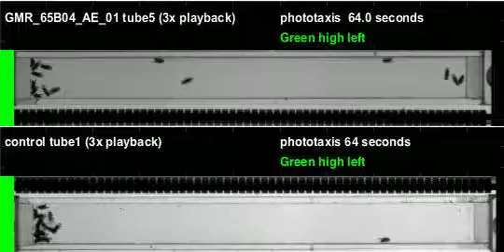GMR_65B04_AE_01_shi_Athena_20120307T105522 phototaxis (seq4)